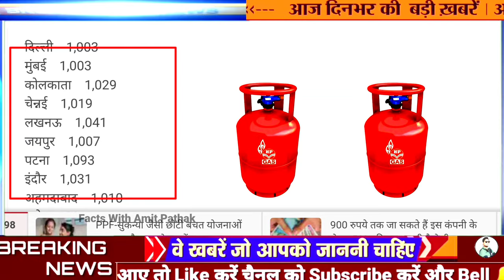200₹ सस्ता हुआ गैस सिलेंडर,1 July Gas Cylinder Price, 198₹ Gas Cylinder sasta, LPG Gas Price 1 July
200₹ सस्ता हुआ गैस सिलेंडर,1 July Gas Cylinder Price, 198₹ Gas Cylinder sasta, LPG Gas Price 1 July

LPG Price 1 July: एलपीजी सिलेंडर हुआ सस्ता, आज से 198 रुपये कम हो गए दाम

LPG Gas Cylinder Today Price | LPG Rate 1 July 2022 | New PriceToday indian Bharat HP Gas Cylinder

LPG आज के दाम 1 जुलाई 2022 | LPG सिलेंडर सस्ता हुआ | LPG Price Today | Indane Bharat HP LPG Gas Rate

LPG Price 1 July 2022: एलपीजी सिलेंडर के नए रेट जारी हो गए हैं। आज इंडेन का सिलेंडर दिल्ली में 198 रुपये सस्ता हो गया है। LPG सिलेंडर के रेट में कोलकाता में 182 रुपये रेट में कमी हुई है तो मुंबई में 190.50 रुपये, जबकि चेन्नई में  187 रुपये कमी की गई है। पेट्रोलियम कंपनी इंडियन ऑयल ने कॉमर्शियल सिलेंडर के रेट में यह कटौती की है। जबकि घरेलू एलपीजी सिलेंडर उपभोक्ताओं को कोई राहत नहीं मिली है। 14.2 किलो वाले घरेलू सिलेंडर न सस्ता हुआ है और न ही महंगा। यह अब भी 19 मई वाले रेट से ही मिल रहा है।

एलपीजी गैस की कीमत  (Rs./19 kg cylinder)
महीना                               दिल्ली

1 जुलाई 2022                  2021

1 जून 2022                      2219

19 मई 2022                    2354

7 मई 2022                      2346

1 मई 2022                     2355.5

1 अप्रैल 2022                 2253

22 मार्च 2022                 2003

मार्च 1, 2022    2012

आज 1 जुलाई हो गैस सिलेंडर के दाम में भारी गिरावट हुई है ₹198 तक सस्ता हुआ है गैस सिलेंडर जी हां लेकिन गैस सिलेंडर के दाम कमर्शियल गैस सिलेंडर पर सस्ते हुए हैं और जो घरेलू गैस सिलेंडर है उसके दाम में ना कोई बढ़ोतरी हुई है ना उसके दाम कम हुए हैं यानी जो मई का रेट था उसी रेट में आपको गैस सिलेंडर घरेलू वाला मिलेगा लेकिन कमर्शियल गैस सिलेंडर पर ₹200 तक की अब आपको छूट है यानी ₹200 सस्ता मिलेगा